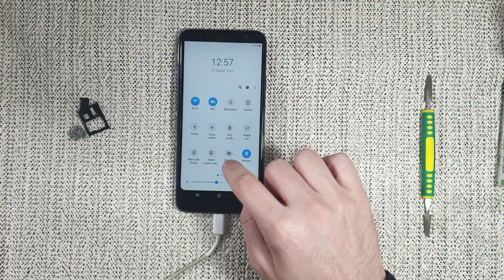Suya düşen telefon tamiri ( Pirinç ile Sıvı Temas Tamir Edilir mi? )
Suya düşen bir telefona ne yapılır ? Pirinç ile telefon tamiri yapılır mı ? Cep telefonu tamiri ile ilgili tüm soruların cevapları kanalımızda